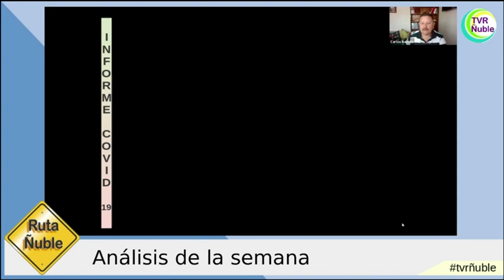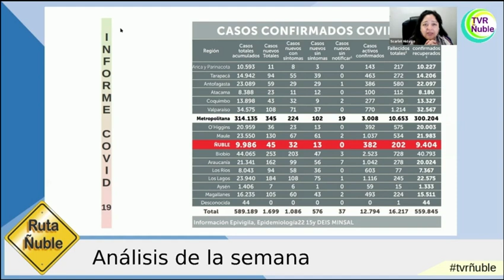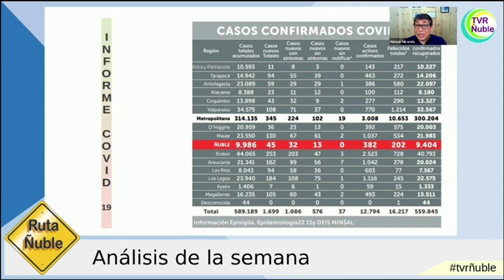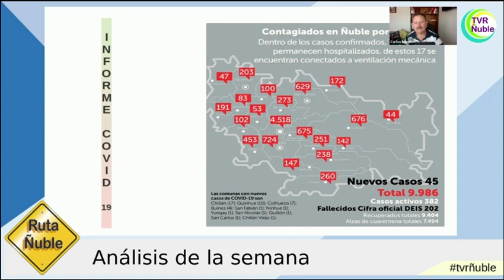RUTA ÑUBLE T5 CAPITULO 6 BLOQUE 1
Análisis de la semana